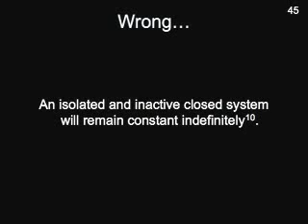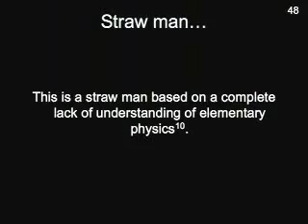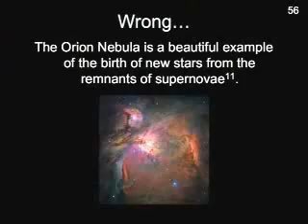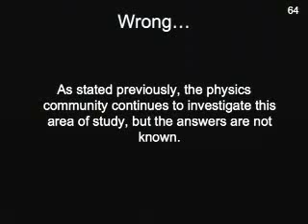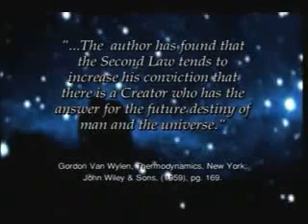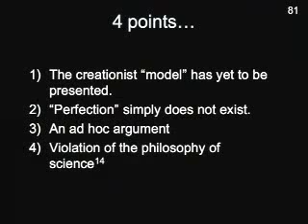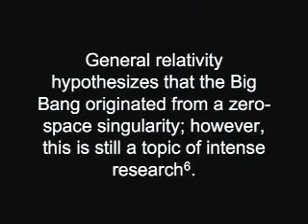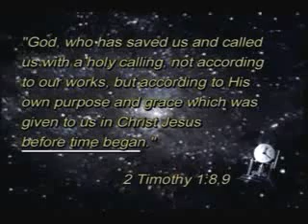A Question Of Origins 2of6 ExtantDodo Debunk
This debunk of young earth creationist lies and misrepresentations includes many promoted by ICR "Institute Of Creation Research"(where you go to learn to become a quoteminologist).

Gary Parker, Dwayne Gish and many other will amuse you with their wacky, zany ideas. Unfortunately, they will also terrify you when you realise that they want these lies taught in school science classes and many people actually believe whatever these liars put out.

This is a Mirror Site.  Please visit the original site (when they are not being censored).